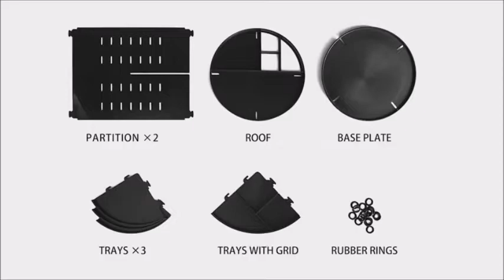Beauty-Rotating Makeup Organizer